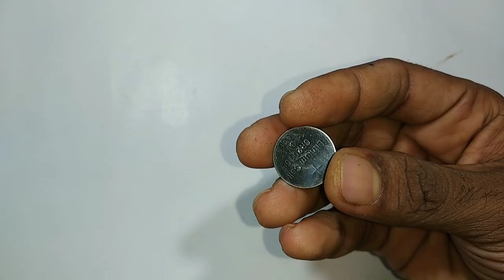How to make a key chain torch malayalam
1. LED
2. battry 3v
3. tilo top
4. key chain ring
5. switch

Channel : nocopyrightsound

Intro music
Channel : nocopyrightsound